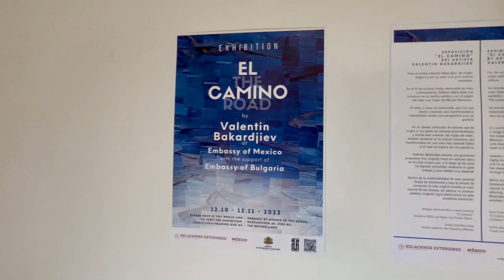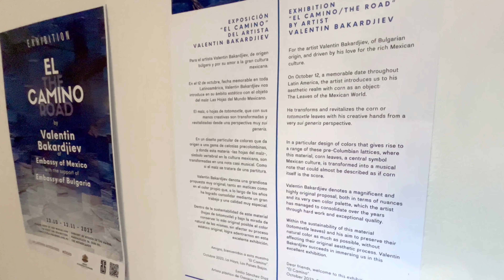Exhibition EL CAMINO by Valentin Bakardjiev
Exhibition "El Camino - The Road"

Embassy of Mexico in The Hague, The Netherlands

I would like to thank the Embassy of Mexico for hosting this exhibition, with the highly appreciated support of the Embassy of Bulgaria in the Netherlands. I am particularly grateful to H.E. José Antonio Zabalgoitia and H.E. Konstantin Dimitrov for their enthusiasm for the concept of "El Camino - The Road."

The opening of this exhibition falls on Day of the Pluricultural Nation (Día de la Raza), a significant day in Mexico. I hope that the concept of "El Camino - The Road" will contribute to the multicultural face of the world that we want to live in.

My work, including my project "The Butterfly Effect," addresses the problem of climate change as a result of overconsumption and waste. I use leftover materials in my work, such as corn leaves, avocado, seeds, and my own indigo, to highlight the importance of sustainable practices. I believe that my work can inspire people to think about the ways in which they can contribute to a better future for our planet.

I hope you will enjoy this exhibition!

Sincerely,
Valentin Bakardjiev